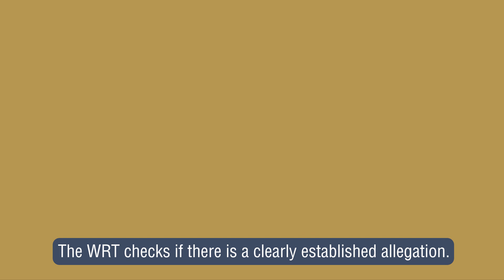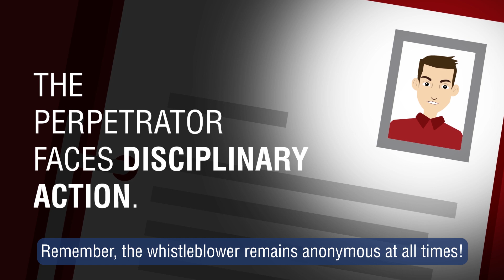Take action, blow the whistle - PART TWO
If you see it, you own it. Don’t know how to blow the whistle on bad behaviour? Watch and learn.